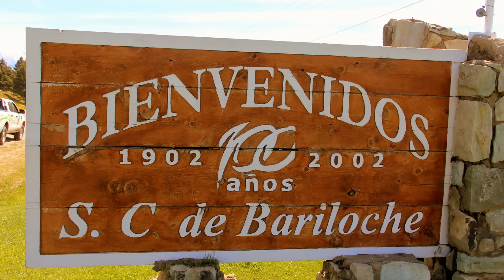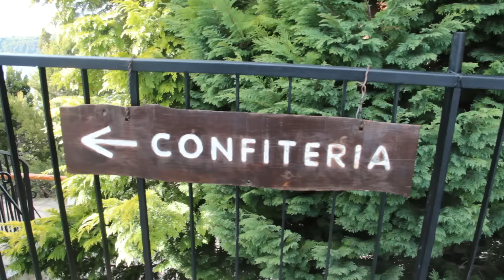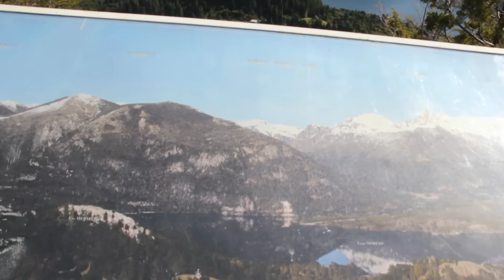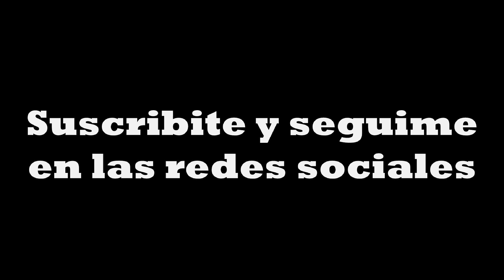Una de las 8 mejores vistas del mundo | Cerro Campanario Bariloche #1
Según National Geographic, la vista panorámica desde el Cerro Campanario Bariloche Argentina es una de las 8 mejores del mundo.
Subí en las aerosillas, caminé por sus miradores, disfruté de sus paisajes y quedé maravillado.
Vi el atardecer en un kayak en el Lago Gutiérrez.
Soy periodista, Viajo por Argentina y el mundo. Describo lo que veo y siento. Videos los lunes, miércoles y viernes 9pm ARG

The panoramic view from Cerro Campanario Bariloche Argentina is one of the 8 best in the world according to National Geographic.
I climbed in the elevator, I walked through its viewpoints, I enjoyed its landscapes and I was astonished.
I watched the sunset in a kayak on Lake Gutierrez.

Gracias por acompañarme en cada viaje.